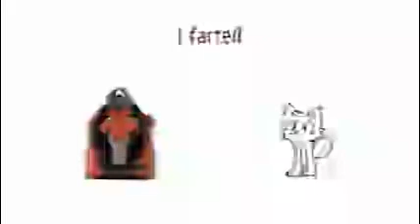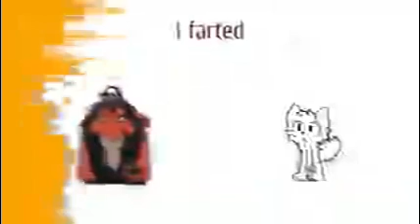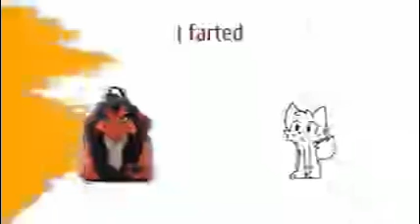I farted but it’s extremely low quality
I f a r t e d

Song by @eli_does_stuff525

Scar backpack and Azriel belong to husky studios™ these things was rightly used with permission from husky studios™